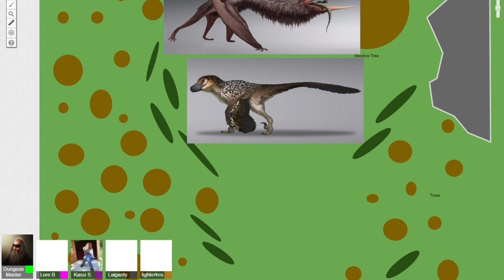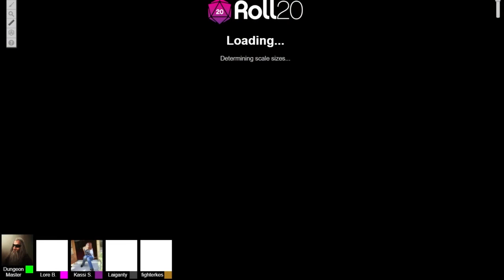L'Hesh D&D - Episode 1: The Woodpecker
Our adventurers face off with a great woodpecker, whose incessant tapping is driving a farming village mad.